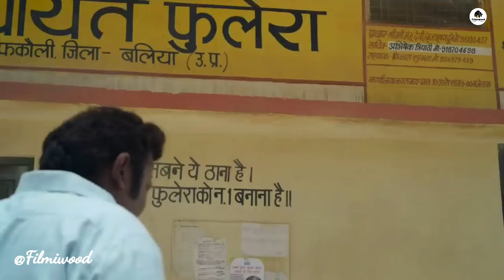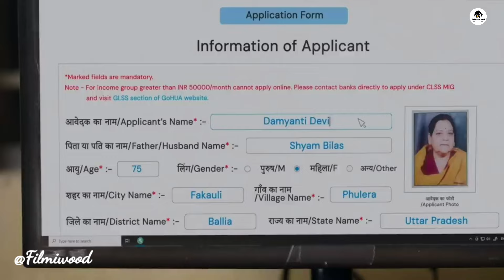Panchayat Season 3 Episode 1 & 2 Explained In Hindi | Panchayat season 3 Ending Explain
"Filmiwood" sometimes uses movie clips, TV series clips, web series clips, and animation series clips to explain the movie and web series, but all under section 107 of the copyright Act 1976, allowance is made for FAIR USE for purposes such as criticism, comment, news reporting, teaching, scholarship, and research. All images, pictures, and music used in the video belong to the respected owners.